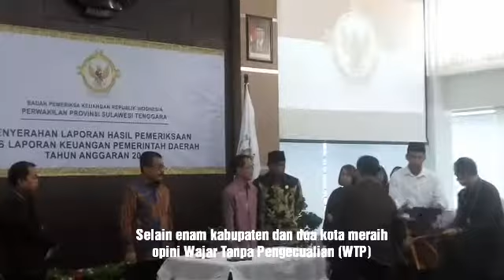Wakatobi Raih Opini Wajar Tanpa Pengecualian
Selain enam kabupaten dan dua kota meraih opini Wajar Tanpa Pengecualian (WTP) juga diraih kabupaten Wakatobi

Berita ini juga dapat diakses di google news

MAS'UD